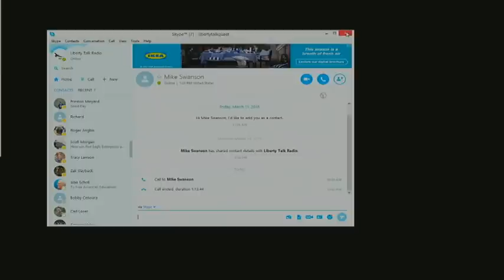Michael Swanson Author "The Stock Market Bubble Bust of 2015 and Beyond"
We are pleased Michael Swanson, author of "The Stock Market Bubble But of 2015 and Beyond" has agreed to be our guest. His book delineates the common and costly misconceptions investors have of the stock market.  I should know as I was one of them before I read Michael's book.  This should be a very lively and practical show that applies to everyone who is interested in investing whether they have a short or long term horizon.  Look forward to hearing from you.